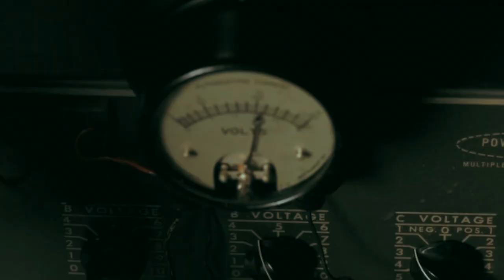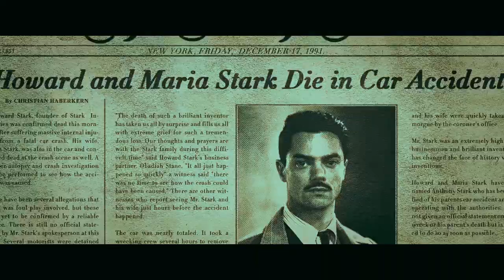Она моя | She's mine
"A long time ago, Natalia Romanova made me remember what it was to feel human. And they punished us both for that, in different ways"